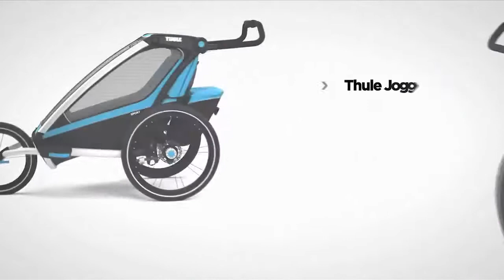Thule Chariot - The Ultimate Stroller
Thule's Chariot range are strollers/bike trailers that live up to their name, Ben Hur would be proud to have his kids riding in any of the Thule Chariot range, and it probably could actually be attached to a horse, with a bit of jerry-rigging. Jokes aside these are very flexible trailers, Thule products are known for this, ease of use, flexibility of use and rugged but top-class build quality. For the outdoor family, this is a great piece of gear.

Browse our full range of roof racks, bike carriers and accessories

Call anytime during business hours on to consult with one of our roof rack and vehicle accessory specialists.